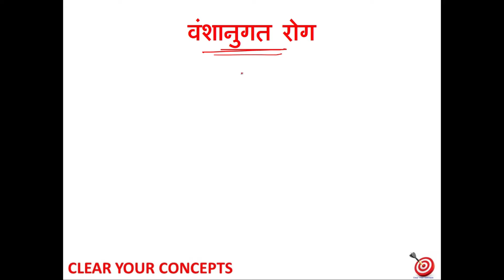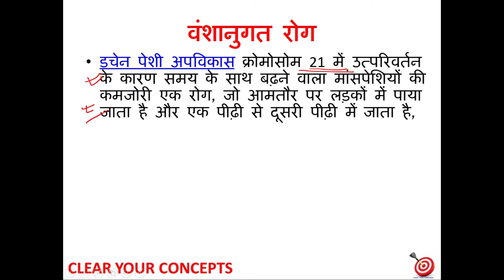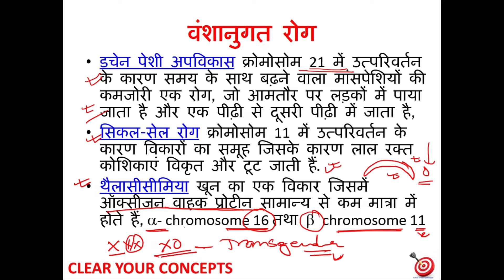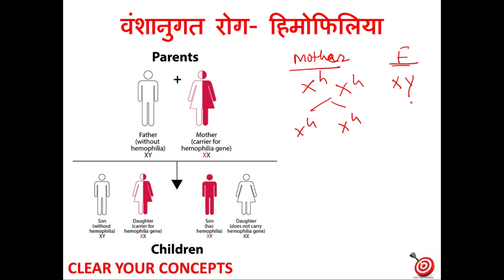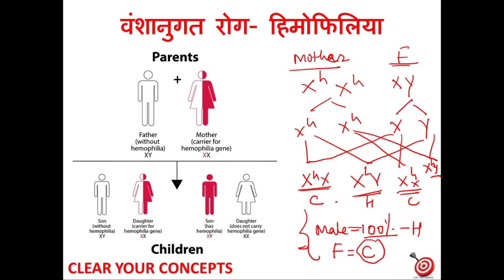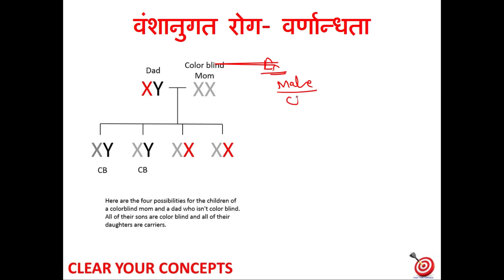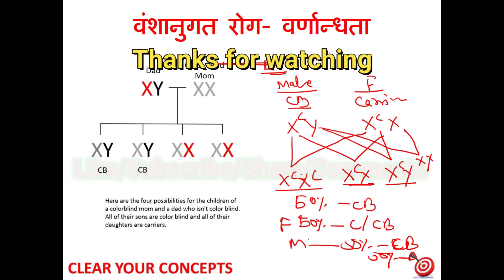SC-8-B; Genetics Part-5 (Hemophilia/Color Blindness) हिमोफिलिया/कलर ब्लाइंडनेस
Genetic disease
Hemophilia
Color Blindness
अनुवांशिक रोग
हिमोफिलिया
कलर ब्लाइंडनेस